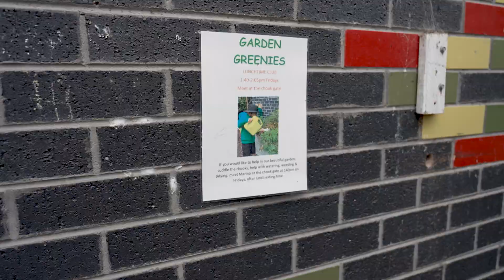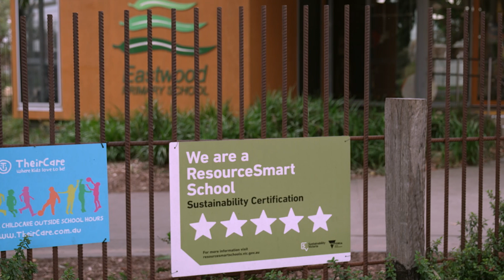Eastwood Primary School and Deaf Facility. ResourceSmart School of the Year 2023.